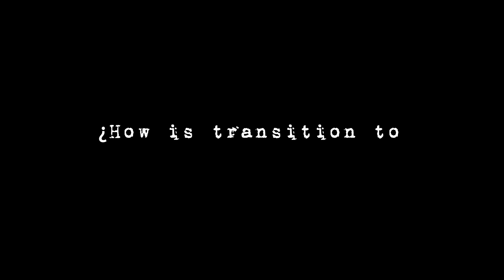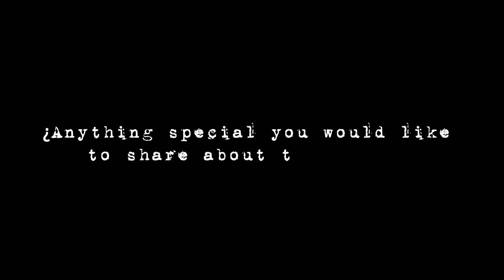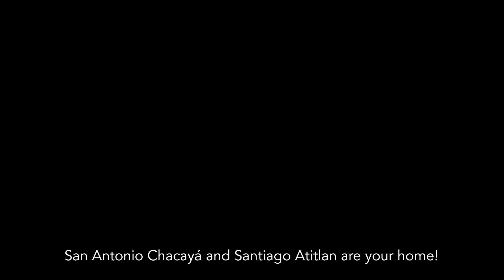San José del Lago Estate | Atitlan | Guatemalan Coffee | Dinamica Exports | Opal Coffee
Our newest microlot from Guatemala is the San José del Lago Estate, Atitlan SHB.  In this video we show you an interview with the Estate's owner Eduardo Cabrera and we talk about the history of this beautiful place next to the magical Lake Atitlan.